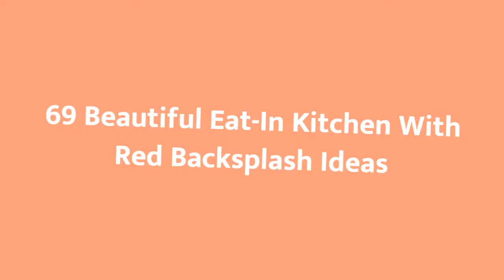75 Beautiful Eat-In Kitchen With Red Backsplash Design Ideas #�853 �